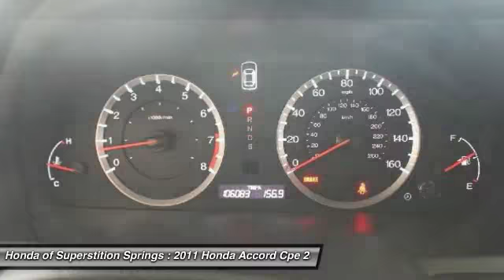2011 Honda Accord Cpe 73332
2011 HONDA ACCORD CPE Mesa, AZ
Stock# 73332

6229 E Auto Park Dr

3.5L V6 SOHC i-VTEC 24V. The car you've always wanted! Hurry in! With the distinctive mark of luxury, the Accord EX-L takes you to the height of Honda driving goodness. New Car Test Drive called it ...big on efficiency, whether that means getting the most power and range from a gallon of gas, delivering the most interior space for the exterior dimensions or providing the smoothest, quietest ride and highest level of crash protection with the least weight... The fully independent, double-wishbone front and multi-link rear suspension systems deliver positive handling performance while providing a composed ride. For a record 26th time, the Honda Accord has been named to Car and Driver's esteemed 10 Best List.